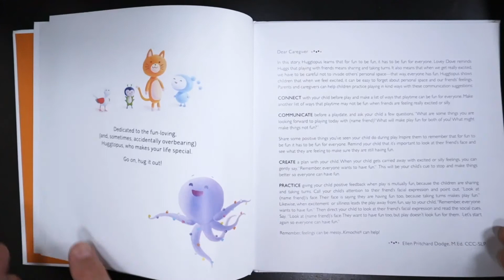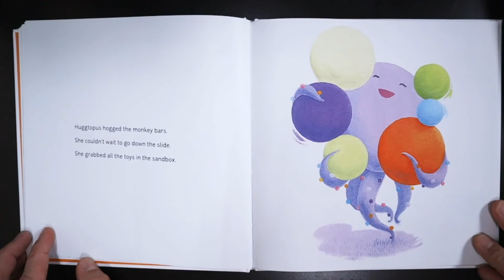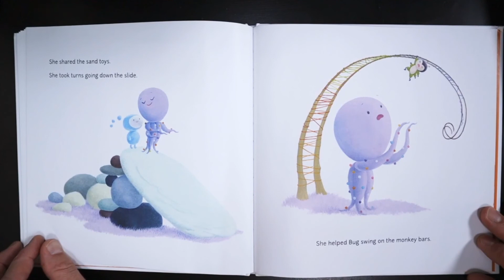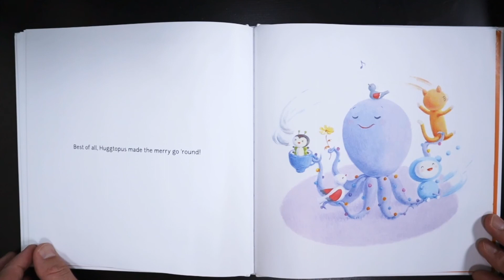Story Time: Huggtopus Makes Way for Play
By Amy Novesky
Illustrated by Hanako Wakiyama